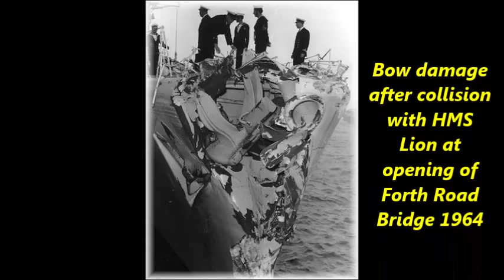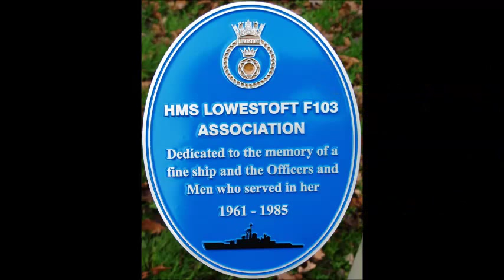HMS Lowestoft Association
Some images taken during the life of the Type 12 ASW Frigate HMS Lowestoft F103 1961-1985